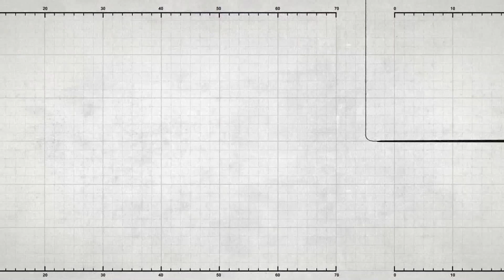The ROBO - live performance